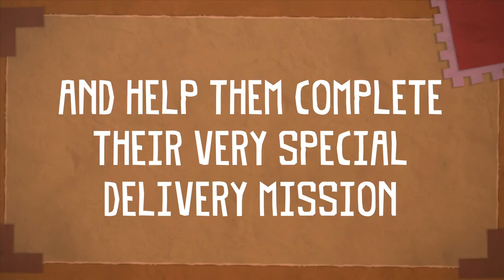Tearaway (E3 2013)